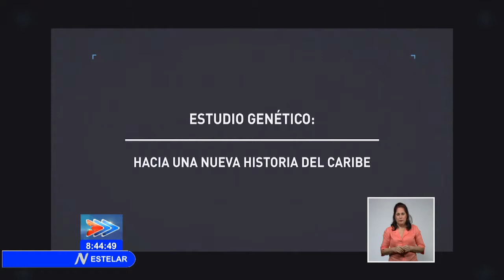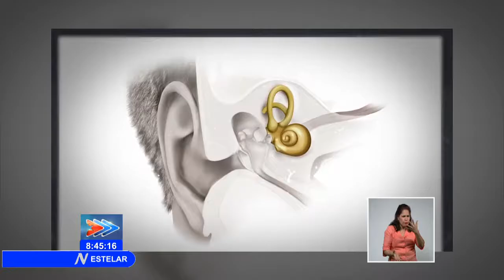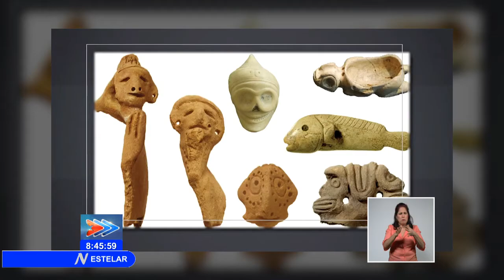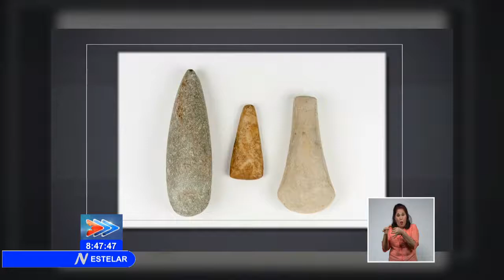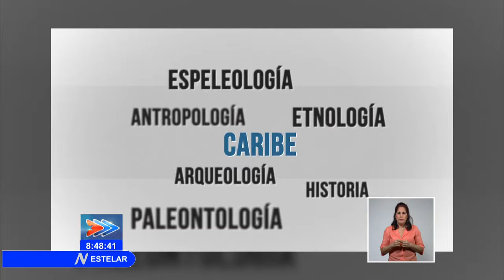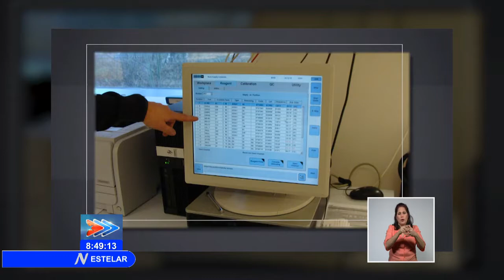Observatorio Científico: Análisis de estudio genético sobre poblamiento del Caribe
¿Cuántos habitantes originarios vivían en el Caribe a la llegada de los españoles? ¿Qué parte del legado genético de aquellas primeras comunidades conservamos los cubanos en la actualidad? El Observatorio Científico desde Cuba nos acerca a un reciente estudio que da a conocer novedosos puntos de vista sobre la historia de la región en que vivimos.